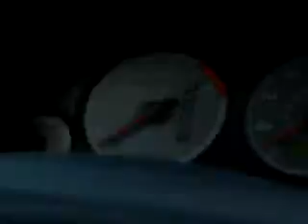My First Star Trek plush win!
Scotty cost me $2! Not too shabby for these plush since they are pretty tough to grab for me. This was the first one that actually looked grabbable. Sorry I didn't get the win on video. :/